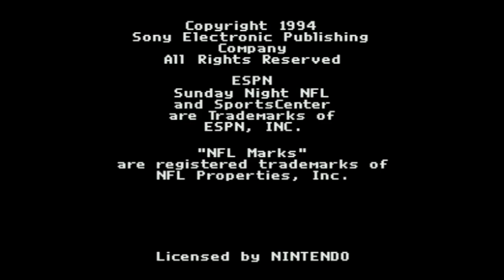ESPN Sunday Night NFL - Super Nintendo Entertainment System - Intro & Title Screen